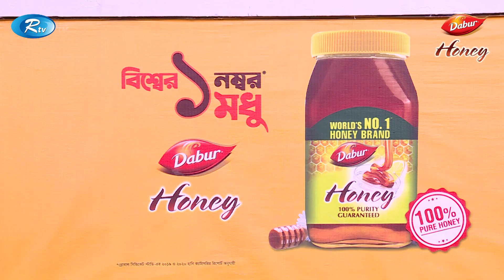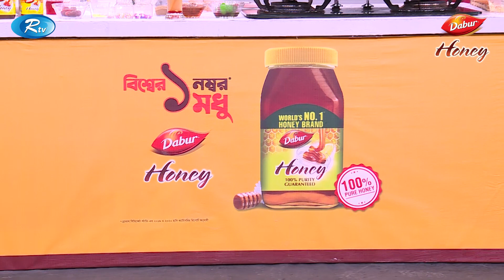পুদিনার জুস ও ফিস সাসলিক | Classic Mint Juice & Fish Sashlic | Easy & Healthy Recipe | Ep 09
Program: Easy & Healthy Recipe
Recipe : Classic Mint Juice & Fish Sashlic
Episode: 09
Senior Producer & Director: Shibli Zia

- Team RTV